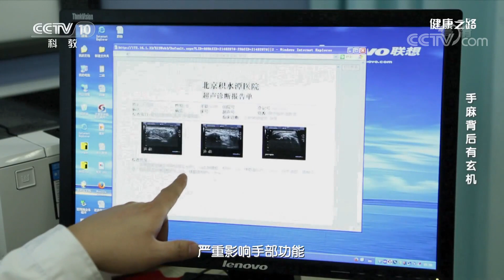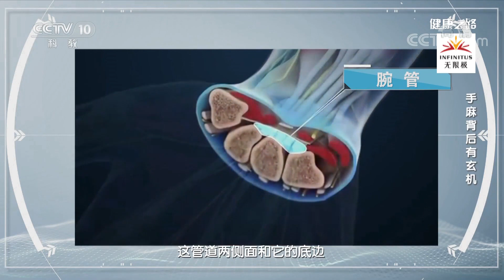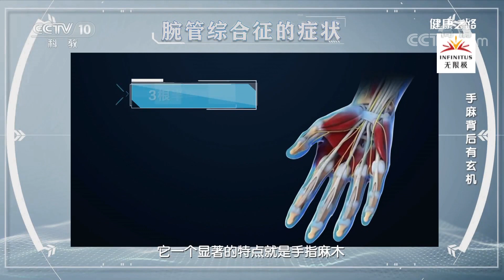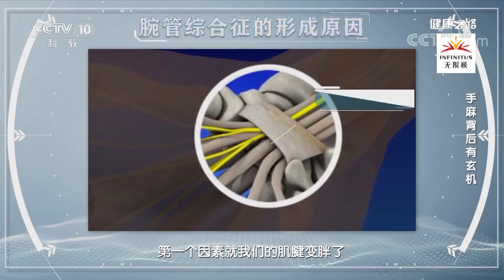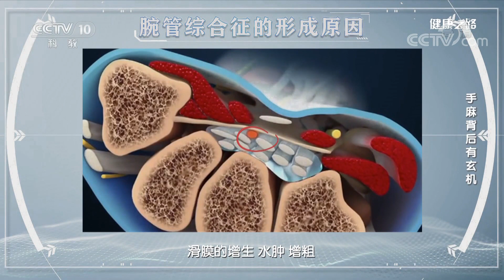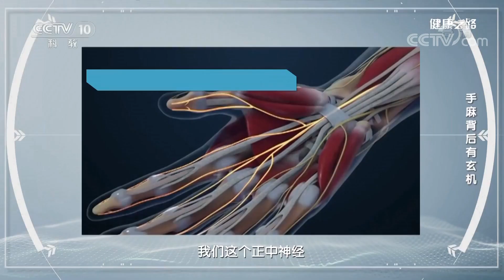[健康之路]手麻背后有玄机 腕管综合征的症状| CCTV科教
腕管综合征的症状：3根半手指麻木，手部力量减弱，拇指外展受限。